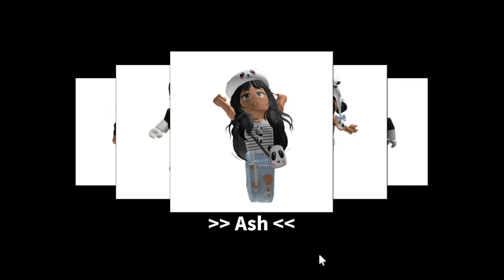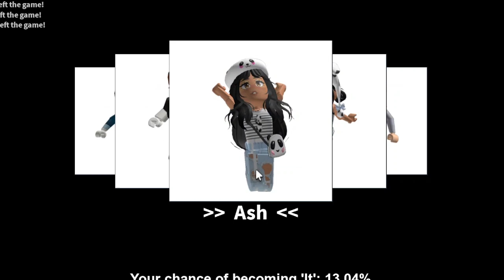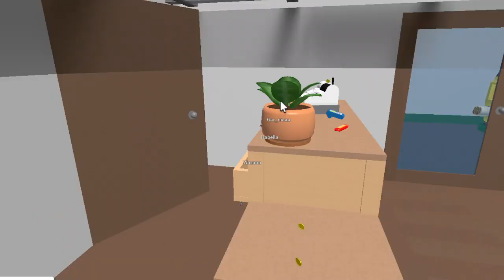Playing mega hide and seek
@Shinexblink.life.   Sorry I ended the video! I was going to click and say bye! I hope you enjoy!